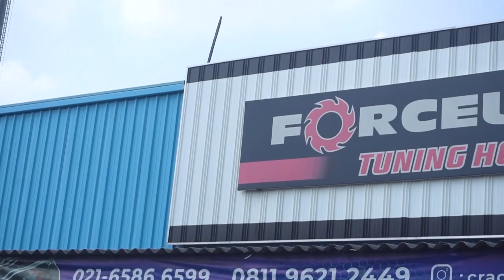Brenda Kwan Cuma Bisa Teriak dan Pasrah Di Dalem Baby Type R | Anti Khaleng - Ep 13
Halo Haiser ! Balik lagi nih di konten Anti Khaleng, di video kali ini gua ngajak salah satu MC cantik yaitu Brenda, di konten anti khaleng tantangannya selalu seru buat di tonton, so boy, apakah Brenda berhasil? Tonton sampe abis ya boy !